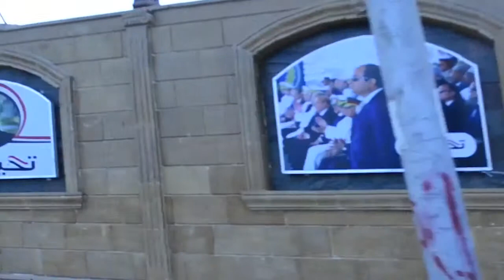Documentary: Kornish Beni Suef فيلم وثائقي قصير عن كورنيش بني سويف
This documentary consists of interviews with shopkeepers and workers on the Nile in Beni Suef. The film shows the lives of ordinary Egyptians often overlooked or unseen in the vision of modern Egypt. . Directors: Reem Hassan & Heba Abdel Wahab, 2019.